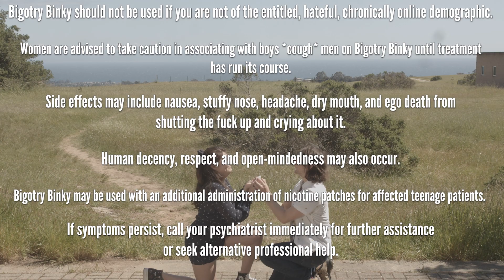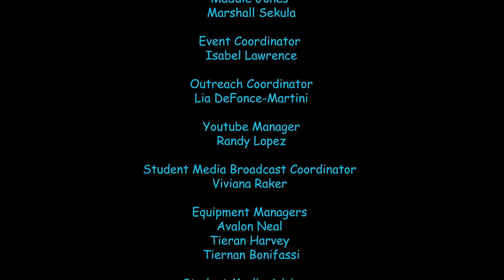Bigotry Binky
Introducing the latest innovation aimed to cure the world's bigotry epidemic one suck at a time!

On the Spot | Spring 2024